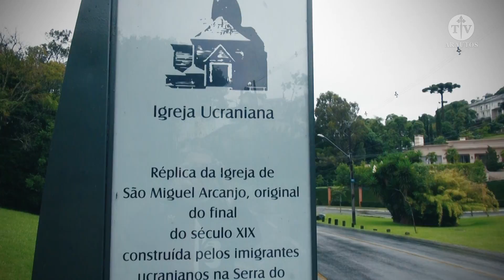Curitiba e suas tradições - Arautos do Evangelho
Curitiba é uma cidade cercada de natureza abundante, além de bonitos prédios com arquitetura inigualável. Neste vídeo podemos contemplar lugares belíssimos, em especial uma réplica da Igreja de São Miguel Arcanjo, original do final do século XIX construída pelos imigrantes ucranianos na Serra do Tigre, Paraná. O estilo arquitetônico é bizantino, com cúpula em bronze no formato de cebola e campanário externo.